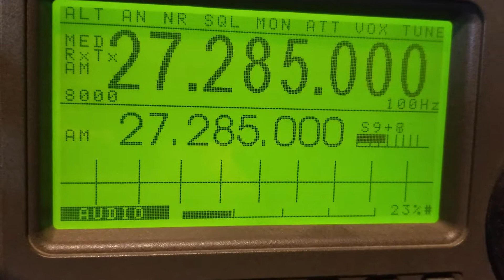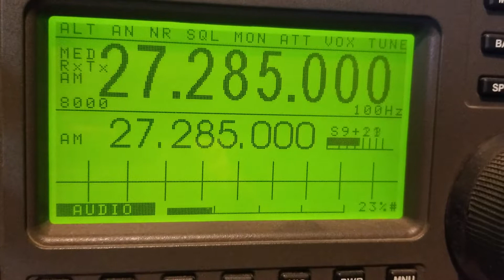JD,Slingshot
Dx Sunday morning edition